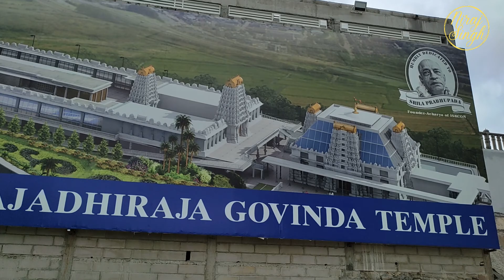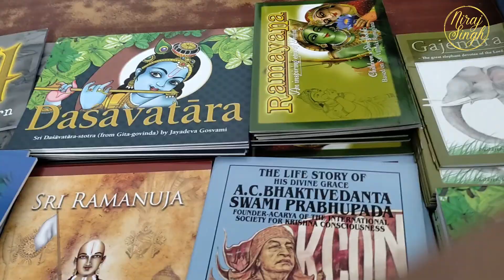ISKCON Bangalore I Vaikuntha Hill I Kanakapura Road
The Deities of Sri Radha Krishnachandra, Sri Sudarshana Narasimha and Sri Jagannath Baladev Subhadra were installed on the Vaikuntha Hill, Kanakapura Road, Bengaluru.